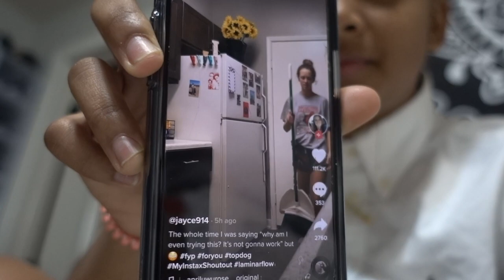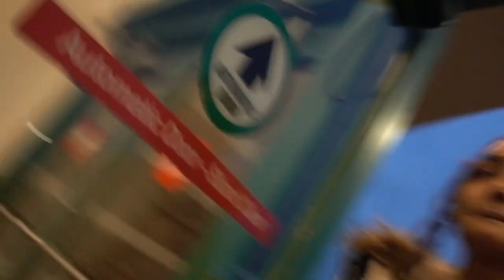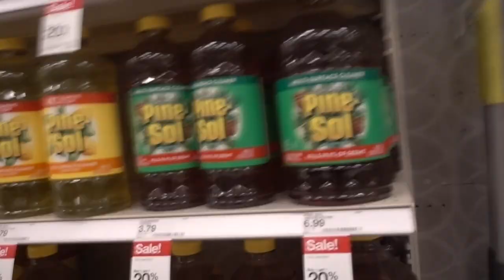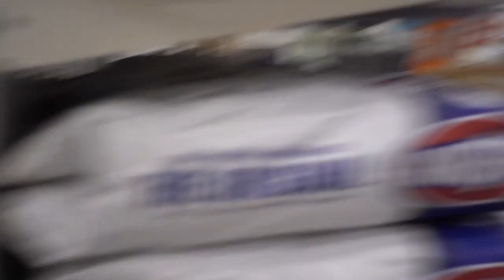Broom Challenge ~ Broom Standing On It’s Own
I heard about the NASA standing broomstick challenge that went viral on Tik Tok, so I decided to go to Target, Dollar Tree, and Walmart to make all of their brooms stand up.

Comments are still disabled by YouTube so visit my community page and leave me a comment on the post for this video.  Love you guys! 🥰

broom challenge 2020, NASA broom challenge, vernal equinox, NASA, broom challenge compilation